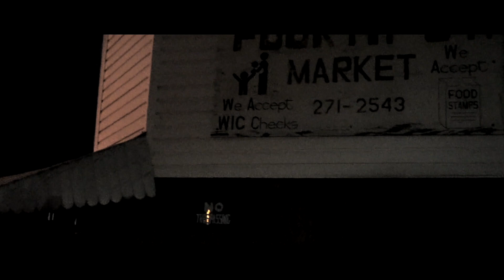Doob Musiq - Profit (MUSIC VIDEO)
Shot & Edit by Zosa Productions
@zosaproductions on Instagram

FOLLOW DOOB MUSIQ